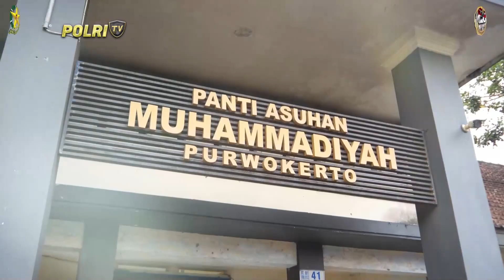PRESISI SIANG (10/8/2023) (4/5)